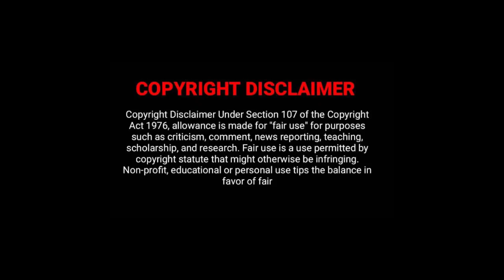EP6: Official Interview with Zarow Pee: GazaTrap origin, Papa Penny, Sukendleleni and New music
Join us with South African rapper Zarow Pee who is the founder and leader of GazaTrap which is a new genre that breeds from Tsonga African music. Zarow Pee talks about being inspired by the legendary Papa Penny who played an integral role in passing down the light to the next generation of Tsonga music, he then explains what inspired the song Sarafina and what the song Sukendleleni stands for and how you can get the song.

WATCH SUKENDLELENI MUSIC VIDEO HERE: hhtps://youtu.be/fCbGNpByCO0

Following us on:
Instragram : 12_Channel_46